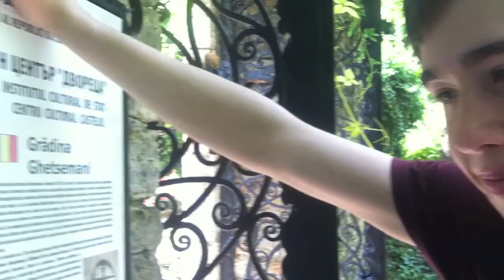Bulgaria 2013!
Exploring Bulgaria with Matt :)